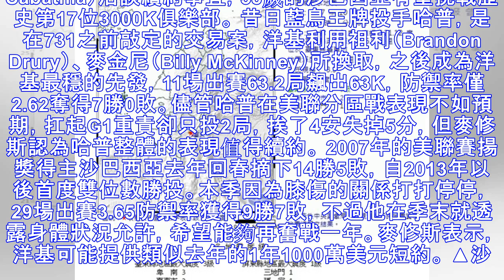洋基下一步續約沙巴西亞、哈普 「沙胖」挑戰生涯3000K | ETtoday運動雲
2018年11月04日 10:27 ▲洋基左投哈普（J.A. Happ）。（圖／路透社） 記者潘泓鈺／綜合報導 洋基帶回老將賈德納（Brett Gardner）之後，根據《New York Daily News》記者麥修斯（Wallace Matthews）4日報導，已經在和哈普（J.A. Happ）、沙巴西亞（C.C. Sabathia）洽談續約事宜，38歲的沙巴西亞有望挑戰歷史第17位3000...